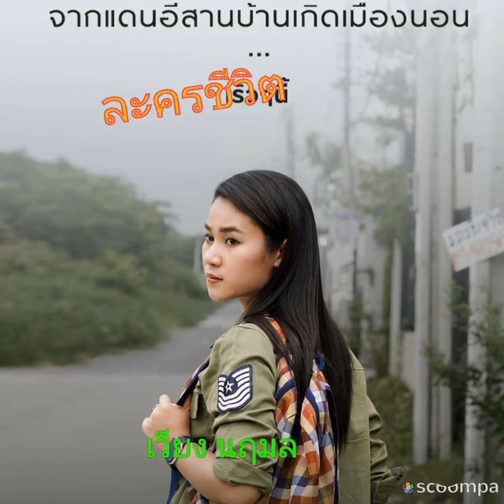เพลง ละครชีวิต ไมค์..cover.เวียง นฤมล..